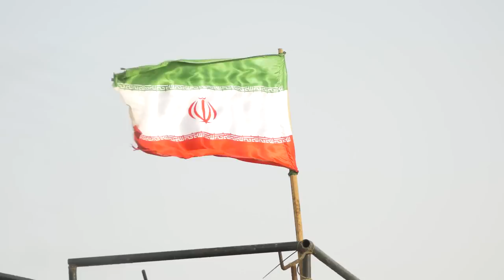34. IRAN : cette fois c'est trop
Hello !
Pour fêter cette première semaine de rentrée, on te retrouve dans cet épisode où nous prenons la mer en direction de l’île de Qeshm, au sud de l’Iran. Cette île, a guidé notre route durant toute notre traversée du pays, car durant ce mois de Mai, les températures sont déjà très élevées, nous devions donc y parvenir le plus rapidement possible.
Après les galères mécaniques et les nuits au garage, l’arrivée sur cette île est comme un nouveau souffle, un nouveau départ mais surtout une nouvelle aventure !
Viens avec nous découvrir, les pistes désertiques surréalistes, les canyons creusés par l’eau et le vent, le mystérieux peuple des Bandaris, et des animaux peuplant cette perle du golfe persique.

En tour du monde depuis fin octobre 2021 avec notre Toyota 4x4 aménagé, nous souhaitons te partager sans filtre nos aventures en espérant pouvoir t’inspirer dans tes futurs voyages. Rencontres, cultures, imprévus, paysages et quotidien en road trip seront dévoilés dans nos vidéos.

À bientôt !

Si tu veux participer à notre voyage d'une autre manière, tu as la possibilité de nous soutenir financièrement et de nous aider à réinvestir dans du matériel photo et vidéo :